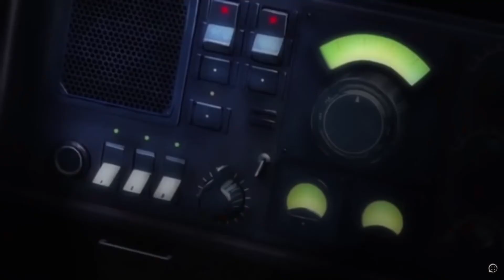TFS Penwood's Death (I C4)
The best pun Team Four Star has ever made.